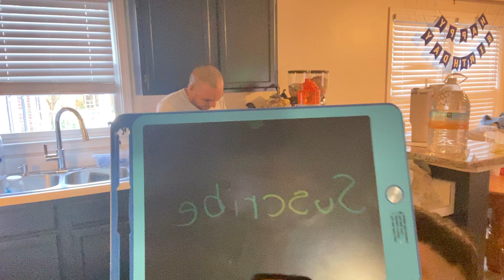Aquí contando nuestras historias y cocinando